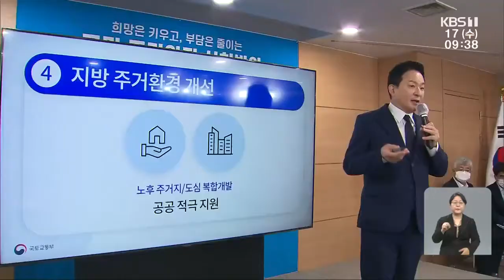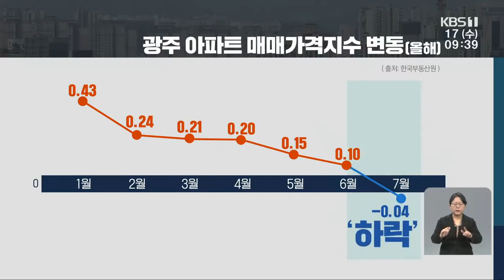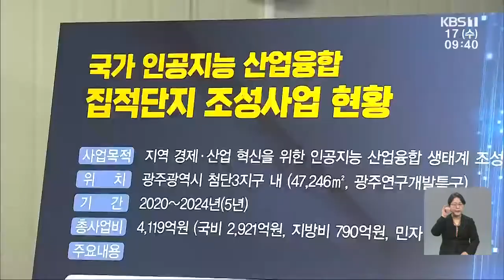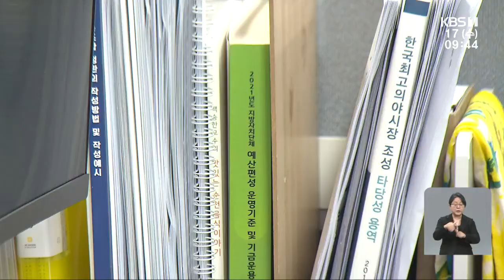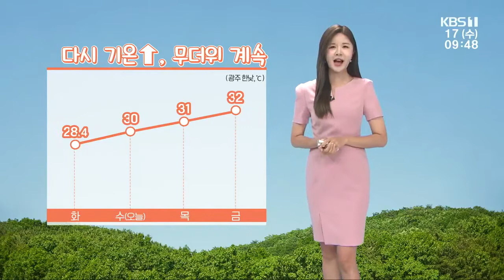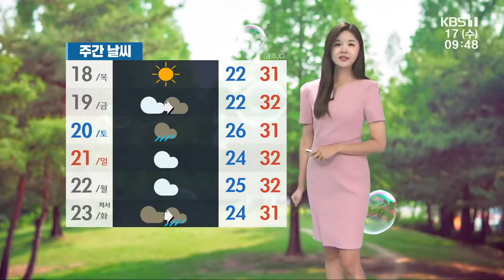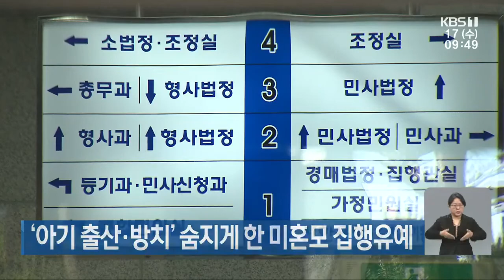[2022.8.17(수) KBS뉴스]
00:00 주택공급 대책 발표…광주도 하향 안정화 전망
02:09 윤 대통령 취임 100일…호남 성적표는?
03:52 주기환 전 광주시장 후보, 국민의힘 비대위원 임명
04:34 송갑석 “호남 압도적 지지로 대반전 이뤄달라”
05:27 문 닫은 푸드트럭…순천만 야시장 운영 ‘부실‘
07:03 여수시, ‘착한 임대인’ 지방세 감면
07:33 광주·전남 코로나 신규 확진 다시 만 3천 명 넘겨
08:12 [문화가소식] 요들송과 함께하는 합창의 밤 외
09:08 [날씨] 광주·전남 낮까지 비 오락가락…남해안 시간당 20mm 강한 비
10:38 ‘아기 출산·방치‘ 숨지게 한 미혼모 집행유예
11:07 ‘무면허‘양식장관리선 운항... 외국인 선원·선주 입건
11:44 전남 청년 인구 유출 늘어... 여수시 순유출 최다
12:25 여름 휴가철 전남 서남해 여객선 이용객 증가